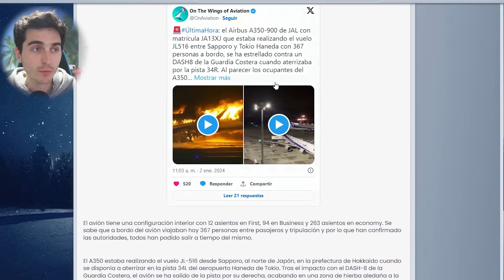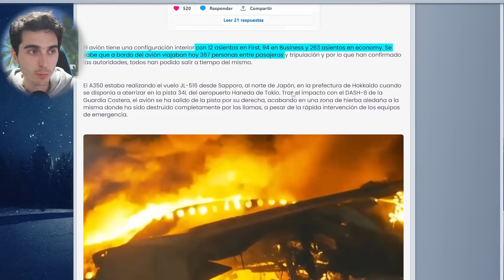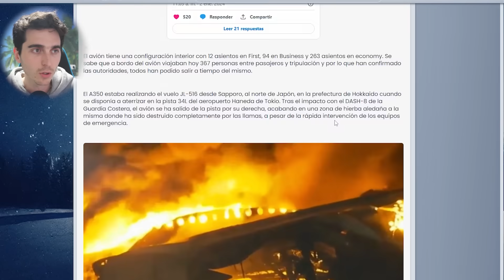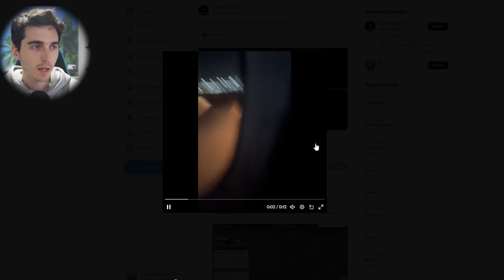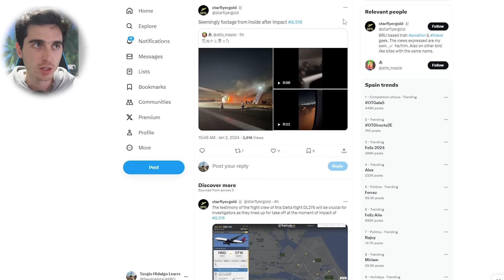Accidente Explicado en Japón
Link a mi libro